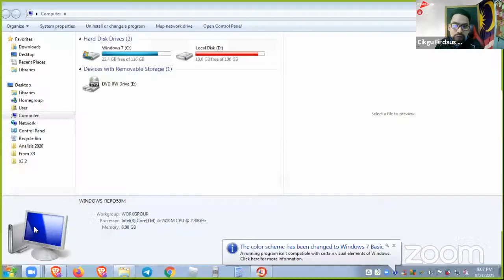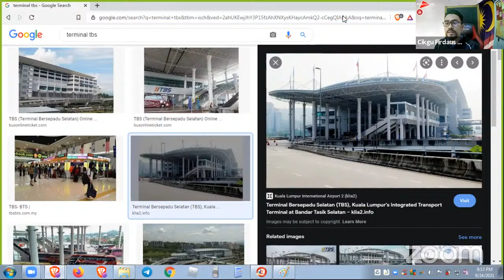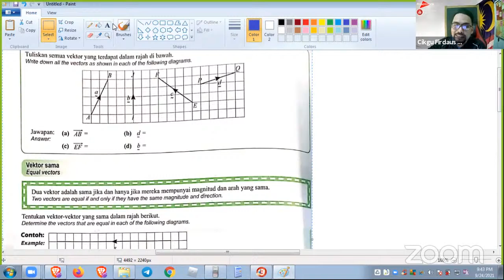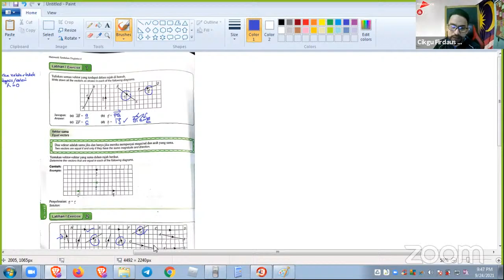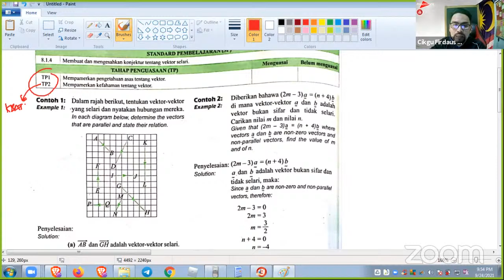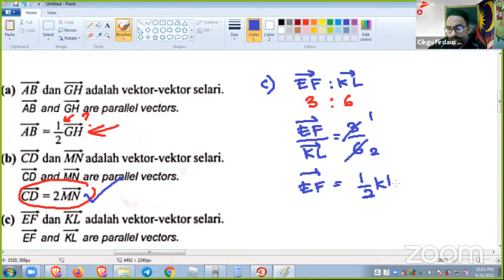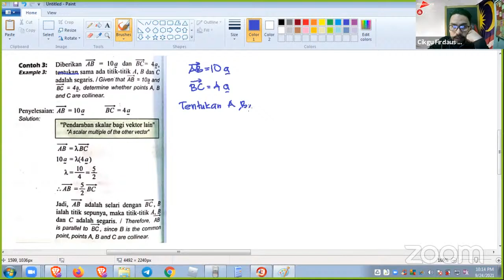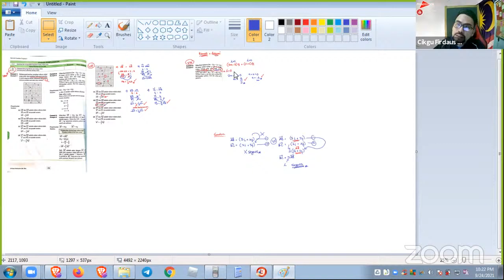[LIVE] Unit 8 Vektor (ASAS) | TCO Add math Form 4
Semoga perkongsian ini akan memberimanfaat.